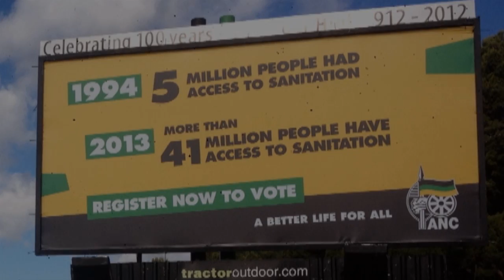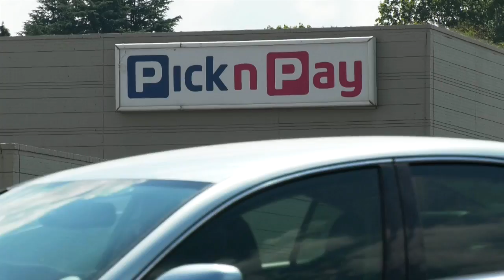Short Film Radical Economic Transformation BIG DEBATE (Season 9 Episode 2)